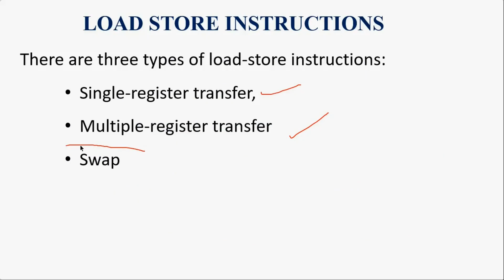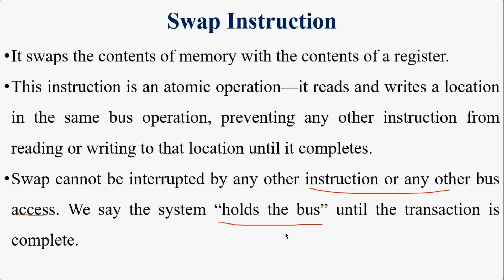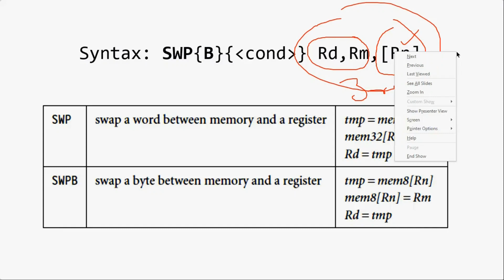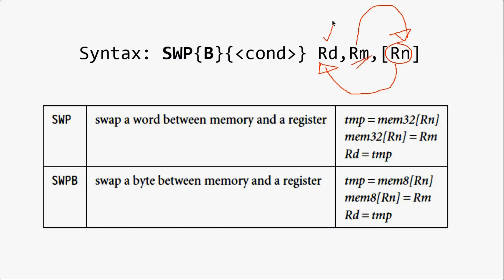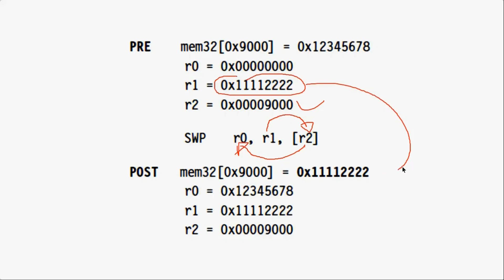VTU MCES (18CS44) Microcontroller & Embedded Systems LOAD STORE INSTRUCTIONS PART-3 (M2 L10)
In this video, I have explained SWAP instruction under Load-Store instruction with syntax and examples.
Sathish Shenoy, Department of Computer Science and Engineering, Canara Engineering College, Mangalore.